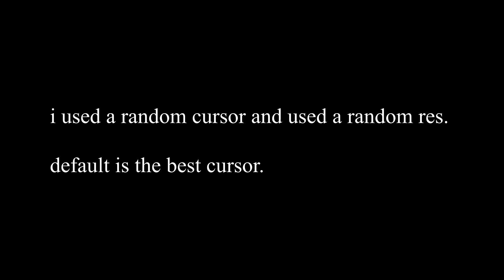spar with InfaredSights